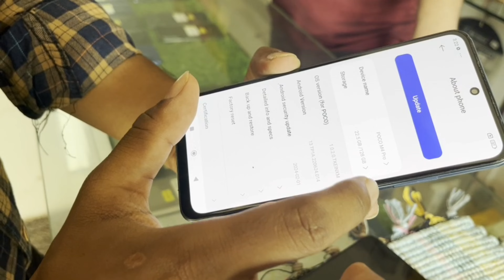1500₹ में मोबाइल खरीदें! IPHONE,VIVO,REDMI,POCCO! SUNNY MOBILE PATHALGAON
|Mobile Vivo,Oppo, Samsung,Realme,Poco|second hand|Pathalgaon|@Monesh Vlogs
Hello Everyone👏🏻
मेरा नाम मोनेष दास मै सेकंड हैंड गाड़िया एवं उन जगहों की विडियो बनाता हूँ ,,आशा करता हु की आपको मेरी वीडियो अच्छी लगती होंगी और कम कीमत गाड़ी आप खरीद सकें। अगर आप मेरे यूट्यूब परिवार का हिस्सा नही बने है तो अभी सब्सक्राइब का बटन दबा के बेल ऑयकन को दबा के हमारे परिवार का हिस्सा बनें।और आगे मेरी वीडियो अच्छी लगी तो लाइक करना न भूलें।।Love You All❤️

मात्र₹ 50 हजार में छोटी हाथी पिकअप|Second hand light commercial vehicle|Tata magic Ace,Pickup Truck in korba

या हमें मेल भी कर सकते हैं!
Address:-
PATHALGAON
Sunny Mobile Bus Stand Pathalgaon C.G.
Pin Code 496118
MO.830-528-5011

सेकण्ड हैंड ट्रैक्टर्स पत्थलगाँव//Used Tractors Pathalgaon//Chhattisgarh//👇🏻👇🏻

second hand mobile realme mobile
chipest rate me mobile
second hand mobile in ranchi jharkhand
Second hand oppo mobile for sale
Second hand vivo mobile finance
mobile finance prise
Used mobile for sale in pathalgaon
Used mobile in ambikapur
used mobile for sale in korba
Oppo second hand mobile
2nd hand mobile korba
mobile second hand
iPhone ka kya price hai